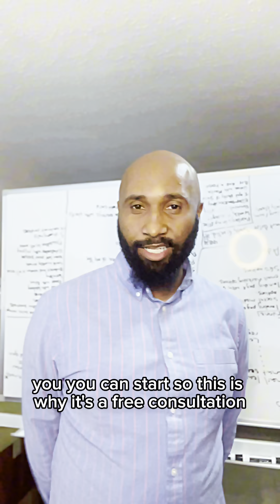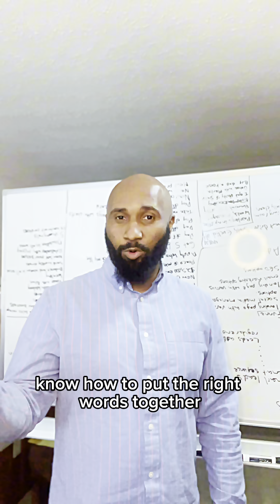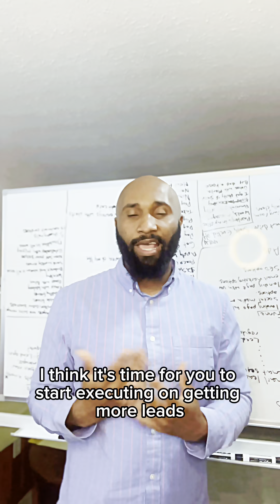How to Skyrocket Your Business Sales: Proven Strategies for Growth